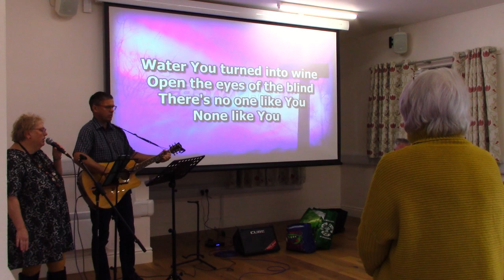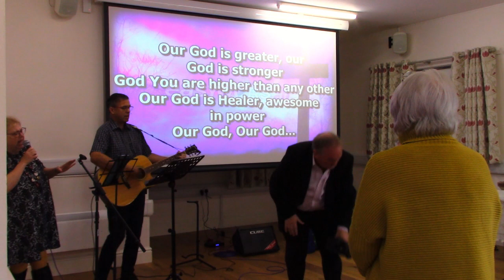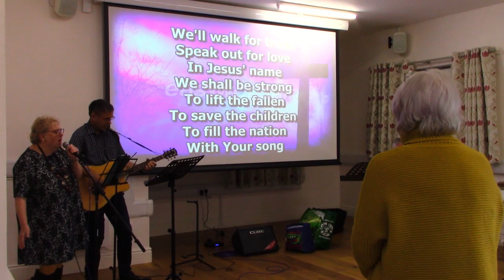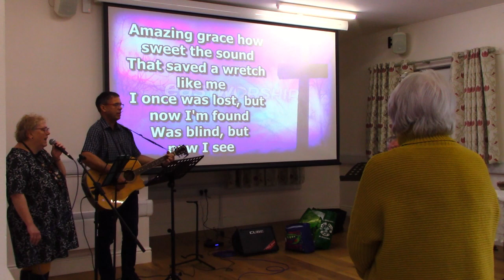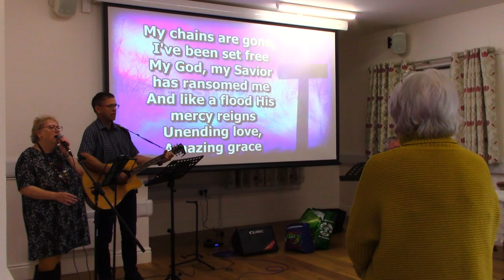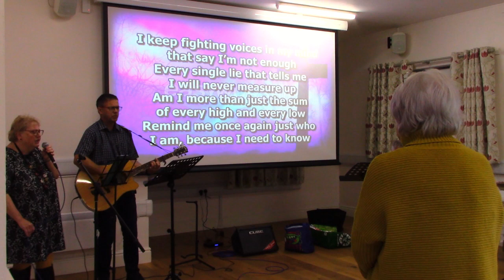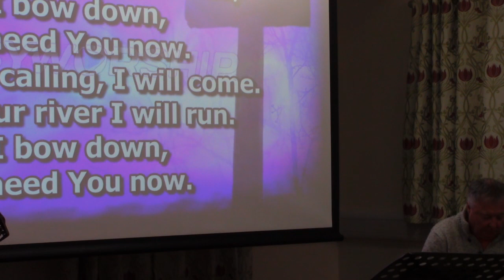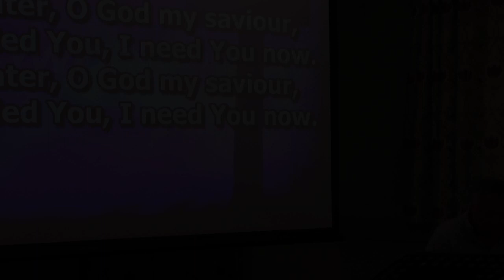18th September 2022 Worship